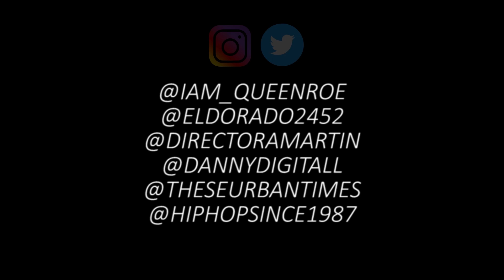Lola Monroe Talks Her Upcoming Project 'All Hail The Queen' & More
On Friday April 6th, Swisher Sweets presented the 2nd annual "Spark Awards" at The London West Hollywood Hotel in West Hollywood, CA. The event was a night honoring the career of Hip-Hop great Gucci Mane and the stars were in the building.

During the night, I (Terrell Thomas) caught up with Rapper Lola Monroe. Known for her dope lyrics and catchy punchlines, Lola Monroe informed us that she is working on a new project entitled 'All Hail The Queen', With Swisher Sweets looking to do more in the Hip-Hop Community, Lola Monroe also spoke on brands combining with Hip-Hop artist and how more artist are becoming businessman and businesswomen.

The interview was conducted by Terrell Thomas. The interview was shot by Director AMartin and edited by Danny Digital of These Urban Times productions.